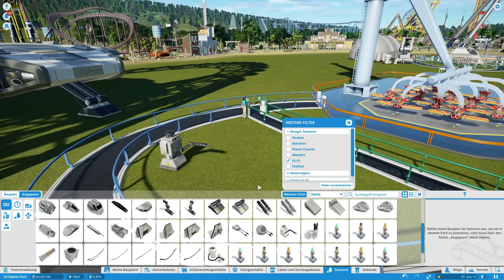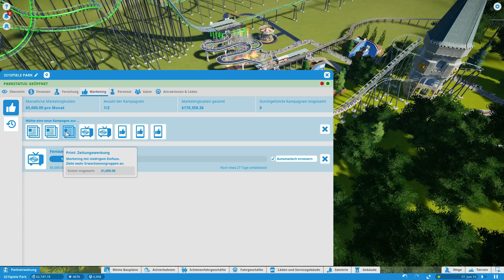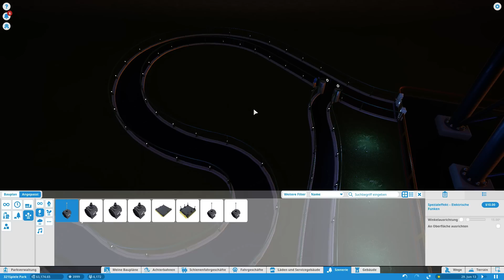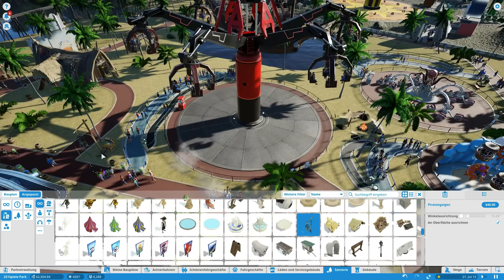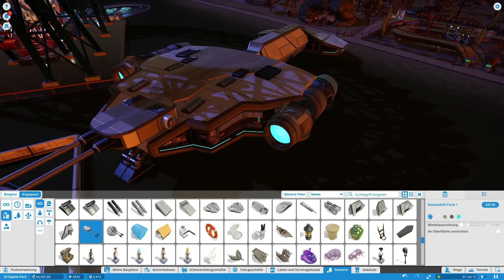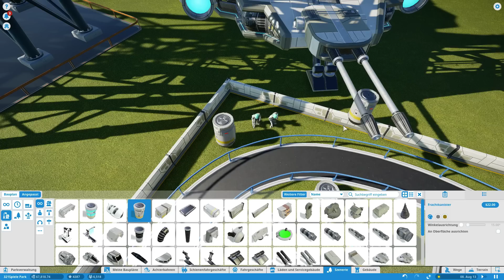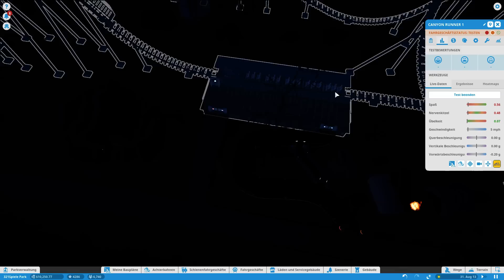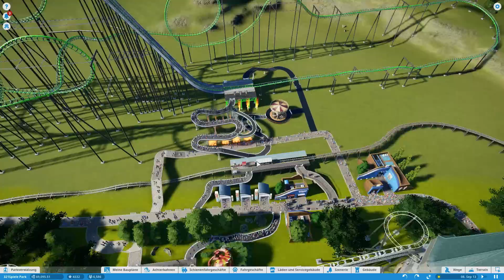Planet Coaster - Die Terror Züge #25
Dieses rum getröte ist die Hölle :)